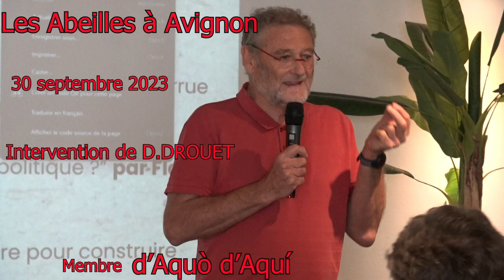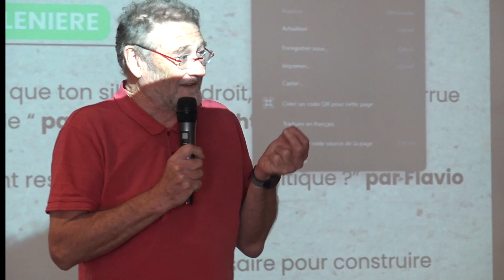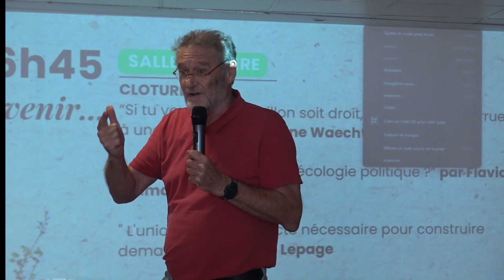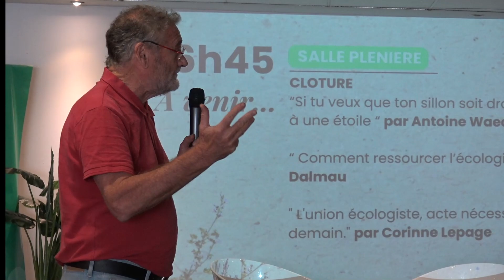Avignon le 30 09 2023 au rassemblement Les abeilles FPU et VERTS Dominique DROUET Intervient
A Avignon pour la rencontre de plusieurs partis régionalistes et partis vert dont L' écologie autrement menée par Alexis BOUDAUD, la F.P.U. Bastir Occitanie avec J.L. DAVEZAC le tout parrainé par Corinne LEPAGE, la parole étant largement ouverte malgré le programme chargé Dominique DROUET de la F.P.U. et d' aquo d'Aqui Intervient une réflection sur le régionalisme .